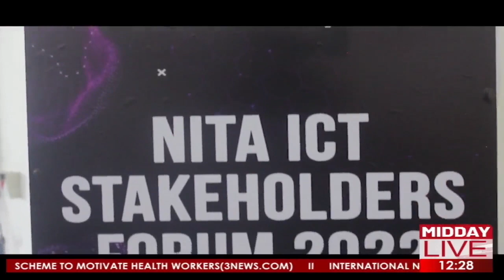NITA ICT forum: Government will protect the digital space- Ursula Owusu- Ekuful.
Ursula Owusu- Ekuful says a gap analysis is currently underway to determine whether a review of regulations in the digital ecosystem is needed.